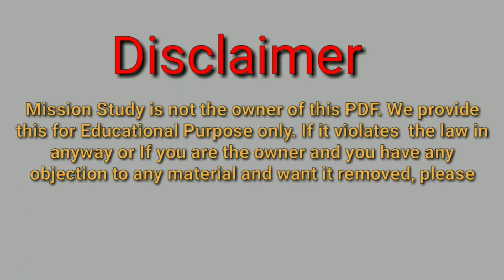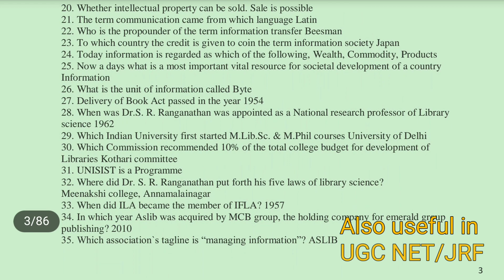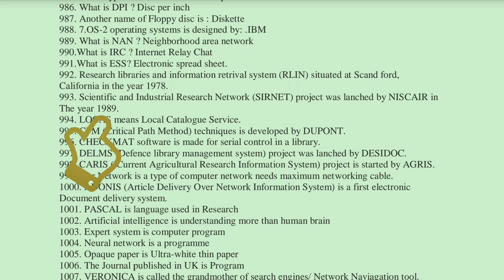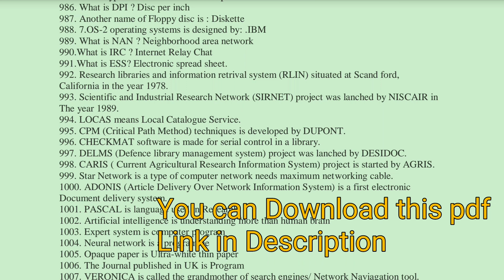LIS 2000+ Question and Answer | Librarian Exam Important Questions | LIS Free Pdf | Mission Study